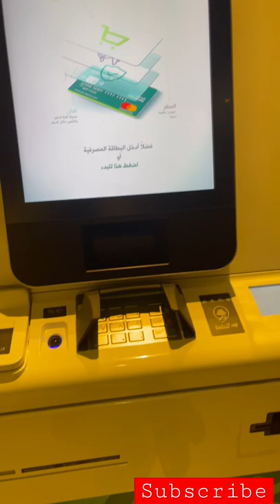ATM card print machine